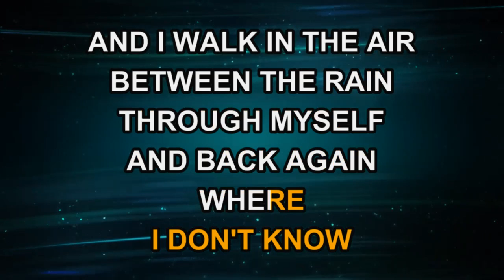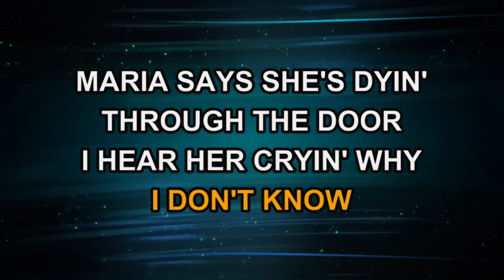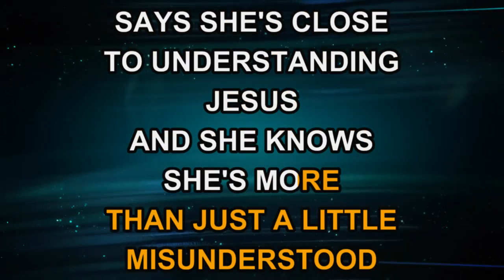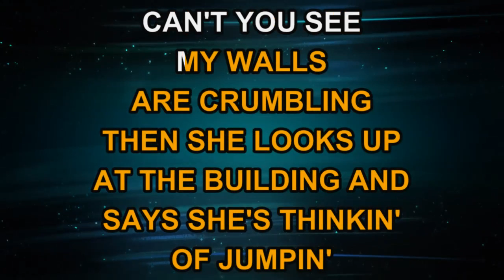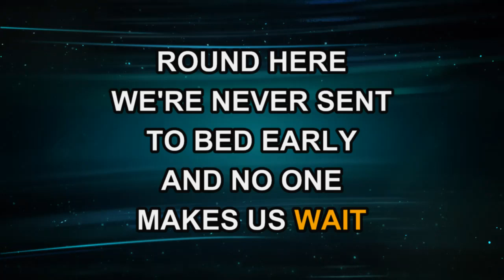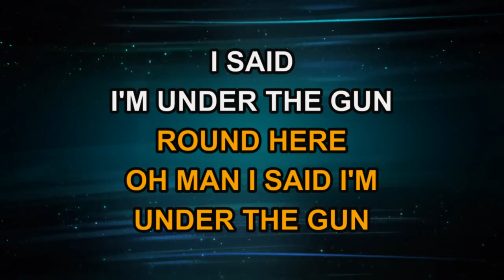Counting Crows - Round Here (Karaoke)